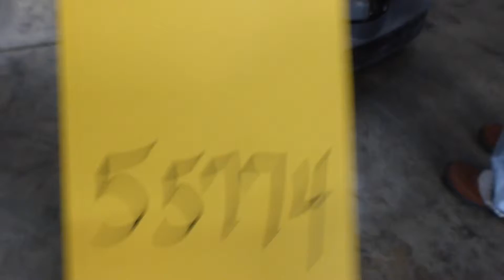Hyster Electric Pallet Jack - Tag# 55774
Model No. W402
4,000 lb Capacity
24V
47" Forks